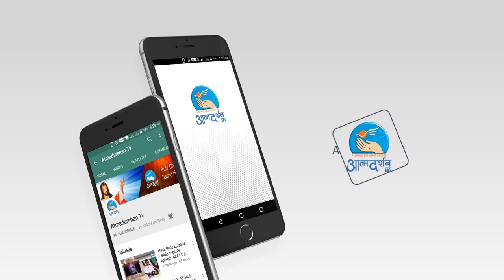St. Gaudentius of Brescia| 11th February | Atmadarshan Tv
St. Gaudentius Atmadarshan Tv # 9th February

Presented By: Fr Stephen D'souza Capuchin

Direction: Fr.John Bhabor
Camera & Editor: Sachin  Tripathi
Editor: Sachin  Tripathi
Graphics: Siddharth Jagtap
Produced By: Atmadarshan Tv